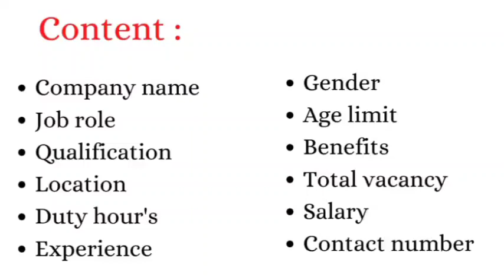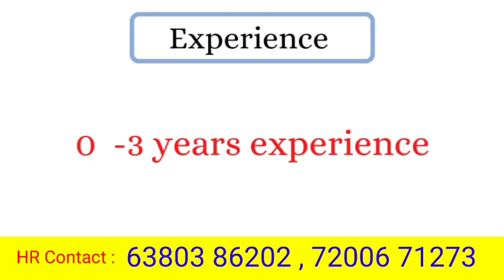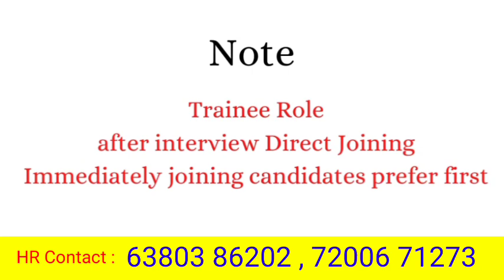chennai job vacancy 2023 tamil | ambattur jobs in chennai